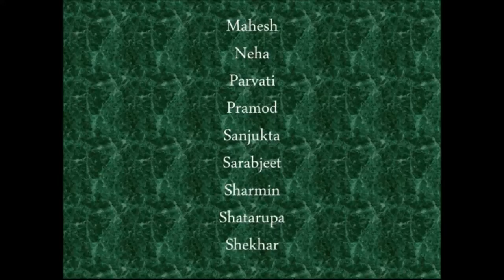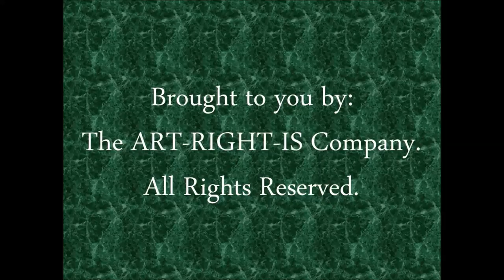The ART-RIGHT-IS Company Presents 'Potli Baba Ki Paltan' on May Day: Trailer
Ever imagined a run-away bride at a bar? What if you wake up to see your security guard in the middle of your room staring at you with grumpy eyes? Did you know that new-born babies can talk? Did you ever wish you could understand their language? Have you ever witnessed manic paranoia in front of you? Have you ever seen a rat murder a cat OR a doctor trying to prove you are insane? Are you a true Harry Potter patron? What if you were to meet an exorcist in broad daylight? Do you want to meet the real Elvis Presley? Ever seen fake hysterical parents to-be?
YES!! All of this and lots more at 'Potli Baba Ki Paltan' by The ART-RIGHT-IS Company! Come experience HYSTERIA on 1st May at Rangasthala, Rangoli Metro Arts Centre, MG Road, Bangalore.